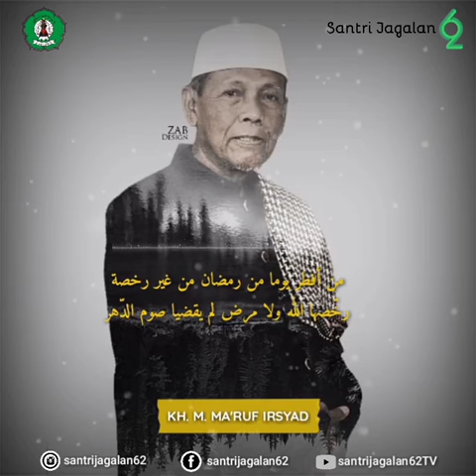Studying with KH. M. Ma'ruf Irsyad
Studying with KH. M. Ma'ruf Irsyad, Nanny of boarding school Raudlatul Muta'allimin Jagalan 62 Langgardalrem Kudus central Java